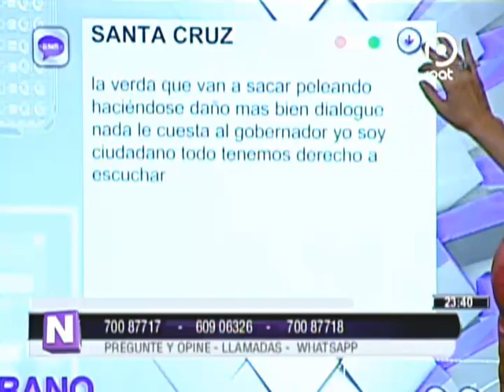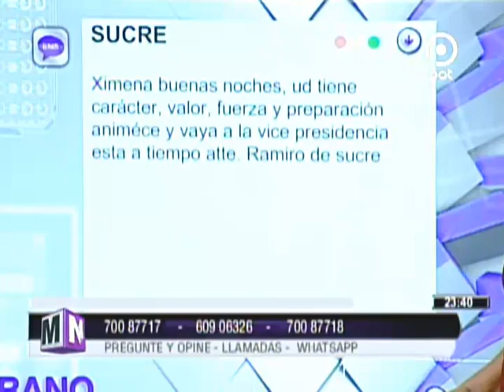[VIDEO EN NM]Gobernación – Amdecruz, Municipios se reunirán. Exigen pagos de regalías @ NO MENTIRAS